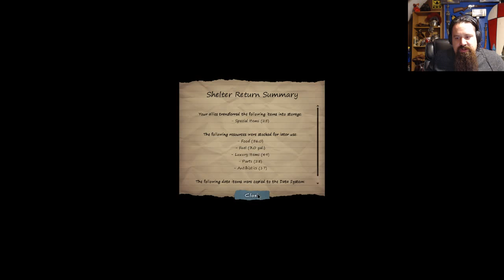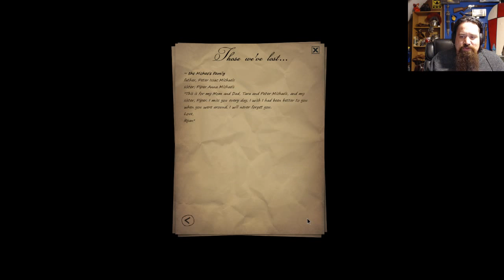Dead State Reanimated episode 95 clearing the hospital basement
were finaly clearing out that basement level, i went ahead and took care of the zombies on the first floor just to make things quicker and glad i did there were a lot of them!